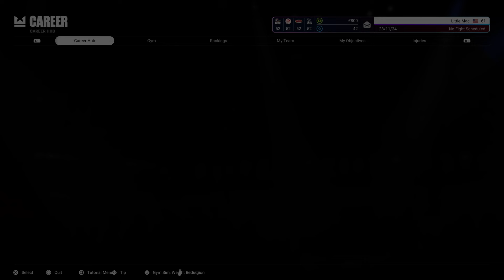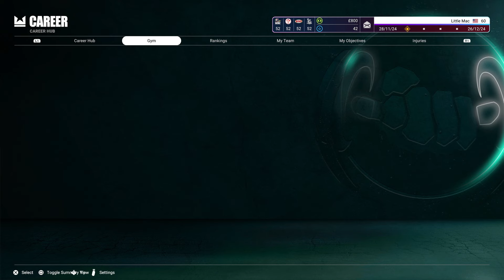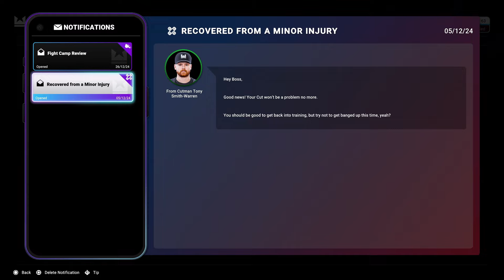The Undisputed Career Mode Is So Hard! (Featuring Little Mac Ep. 2)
In this video we are playing Undisputed Career mode on the hardest difficulty using Little  Mac a character from Nintendo's Mike Tyson's Punchout!  This mode is not easy at all!